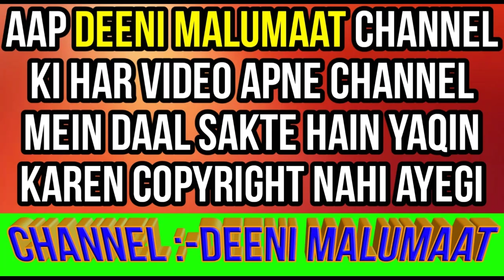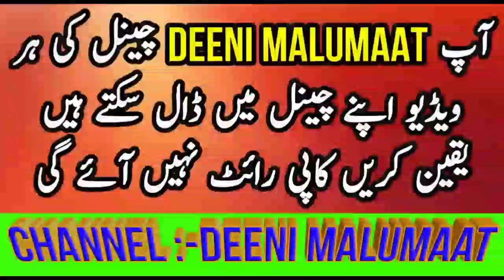Juma mein khutba ke waqt namaz padhna kaisa hai | juma me khutba ke dauran namaz padhna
Juma ke din khutbe ke waqt tahiyyatul masjid padhna padhna ya sunnat namaz padhna kaisa hai kya khutba ke dotlran yani imaam sahab juma ka khutba derahe hun yani khutba padh rahe hun to us waqt namaz padhna kaisa hai kya jaiz hai yani khube ke time namaz padhne ka kya hukum hai is video me tafseel ke saath bataya gaya hai or jo hazraat khutbe ke waqt namaz padhte hain unki daleel ka tasffi bakhsh jwaab diya gaya hai zaroor suniye or share kariye,

Channel by

نمبر :- ٠٨٩٠٨٩٣٩٣٤٣

          دیوبند دیوبند